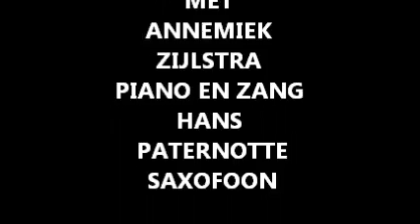ALL BLUES ANNEMIEK ZIJLSTRA EN HANS PATERNOTTE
ALL BLUES MET ANNEMIEK ZIJLSTRA EN HANS PATERNOTTE
IN HET FRIES EIGEN TEKST